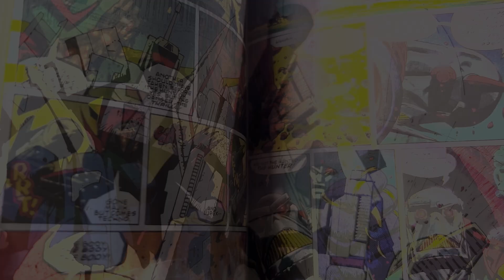TFUKCON Special Announcement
TFUKCON are proud to announce our special Virtual Guest! Watch the Video to find out which legend of the world of Transformers will be virtually joining us next May!